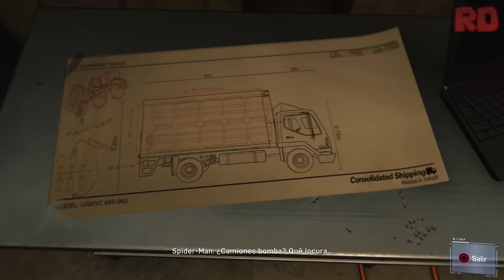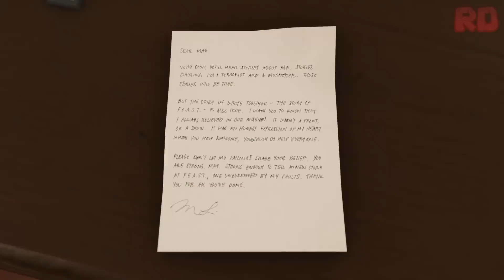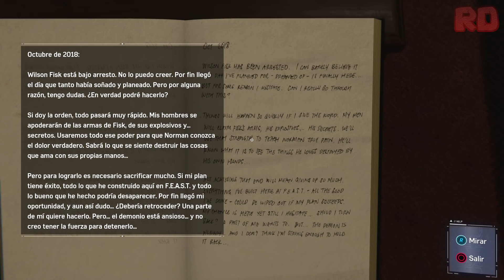Spider-Man | Gameplay en Español Latino | Parte 8 - No Comentado (PS4 Pro)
Marvel's Spider-Man 2018 SpiderMan PS4 Hombre Araña Historia Completa Película Walkthrough Let's Play Full HD - Playstation 4 Pro.